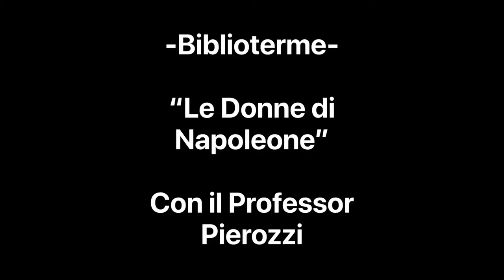Il Professor Giuseppe Pierozzi Racconta di Napoleone e le sue Donne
Nuovo appuntamento al Caffè Storico Tettuccio delle Terme Tettuccio di Montecatini dedicato ai grandi personaggi del passato.

Oggi è con noi il Professor Giuseppe Pierozzi che ci racconta di..Napoleone e le sue donne.